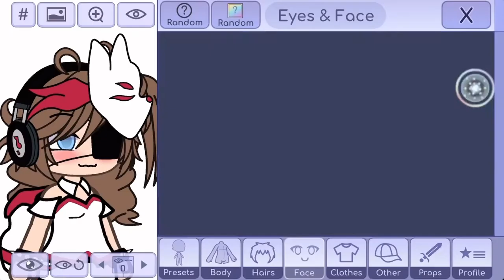Role in disc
Role: a brides maid if im able to or i wil be a friend